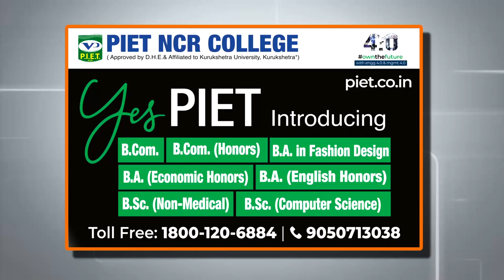मंदी को देखते हुए अब रविवार को भी खुलेंगे बाजार, डीसी बोले- दिवाली तक दी गयी है अनुमति